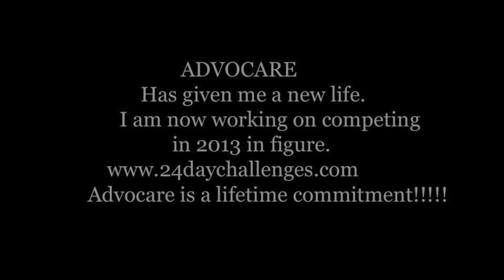Angeline's Advocare Progress 2012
My progress using the Advocare products. Started in March 2010